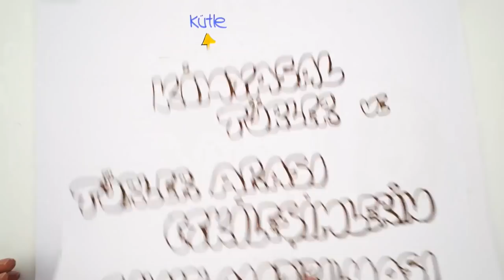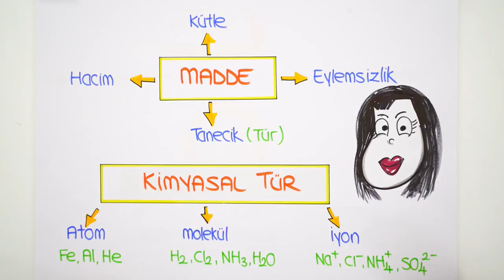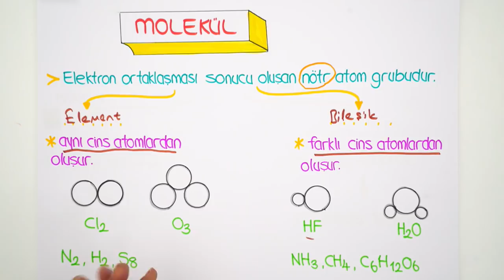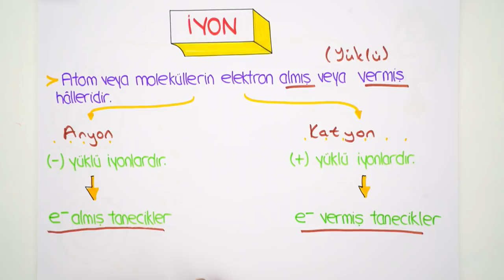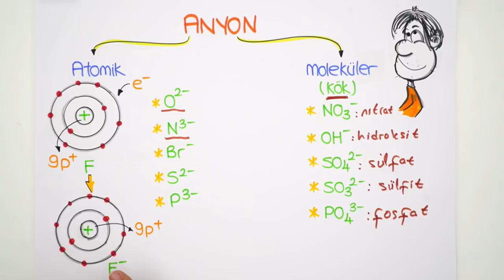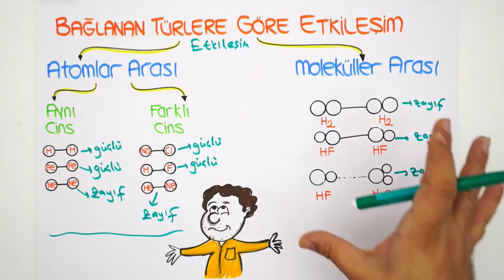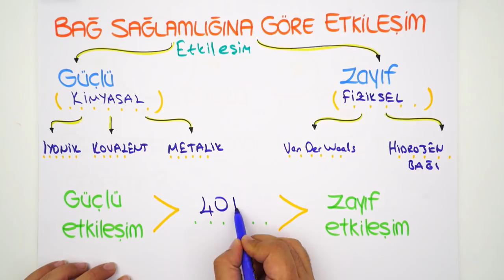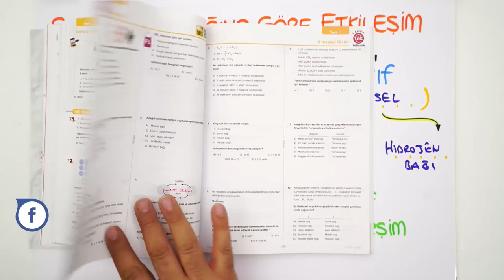9. Sınıf Kimya | Kimyasal Türler ve Türler Arası Etkileşimlerin Sınıflandırılması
9. Sınıf aralık ayı programını indirmek için buraya tıklayabilirsin
9. Sınıflar! Kimya dersinde bugün, "Kimyasal Türler ve Türler Arası Etkileşimlerin Sınıflandırılması" konusunu kapsamlı anlatım ve sınav tarzı sorularla birlikte sana öğretiyoruz. 🤓